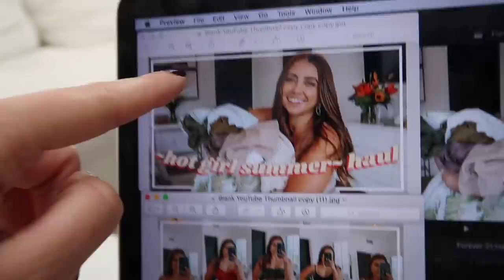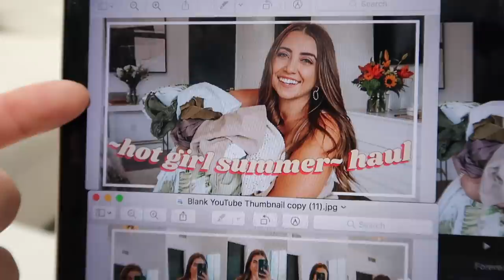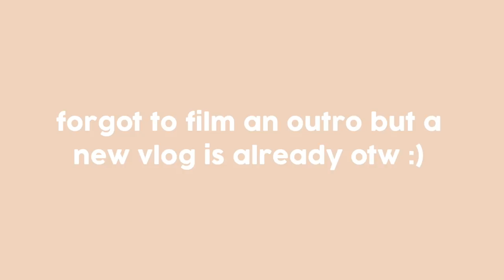summer vlog! malibu weekend, weight gain chat, kenzie elizabeth visits + more!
chatty vlog today + clips from a super fun summer weekend! kenzie visits, a lil chat about health/weight gain/lifestyle, video updates & more!